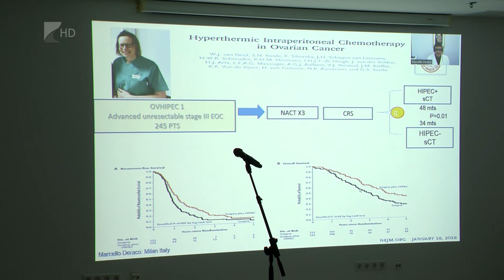Tíz éve gyógyítanak speciálisan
Tíz éve alkalmazzák azt a speciális műtétet a nyíregyházi Jósa András Oktatókórházban, amely jelentős mértékben javítja az előrehaladott hasüregi daganatban szenvedő betegek túlélési esélyeit. A jubileum alkalmával továbbképző konferenciát tartottak az intézményben, a vendég szakemberek pedig élő videó kivetítéssel végig is nézhették a Tóth Lajos Barna által vezetett beavatkozást.